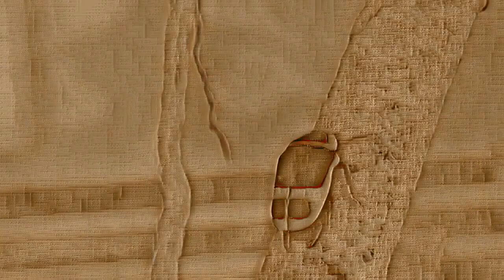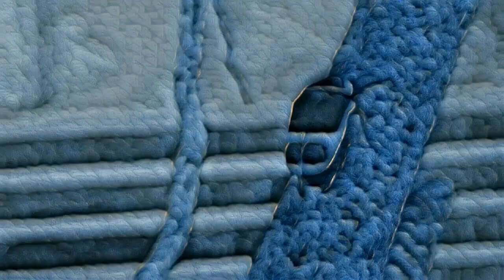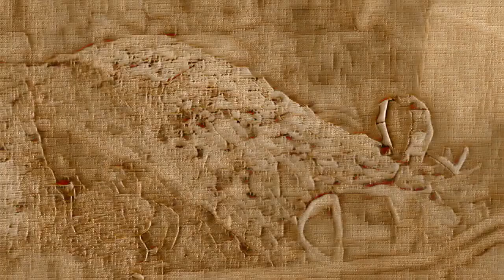The Fascinating World of Beetles: Insects Close Up